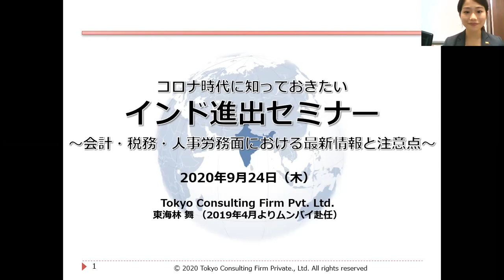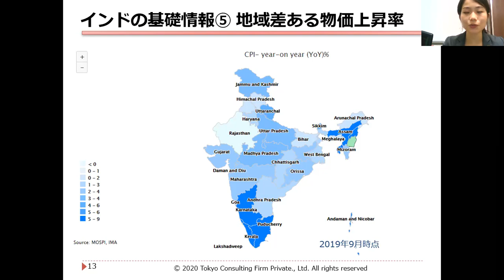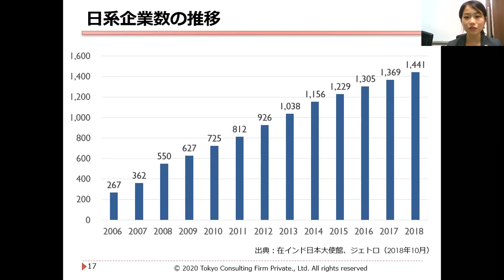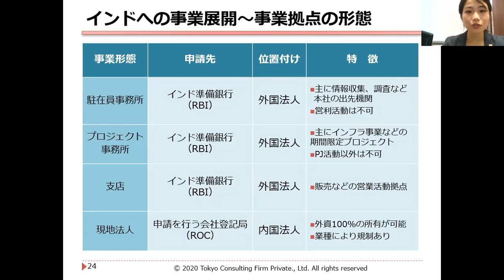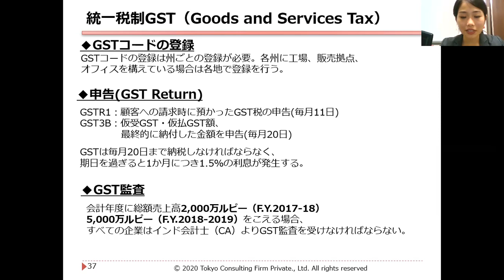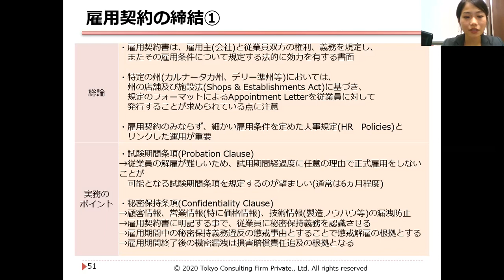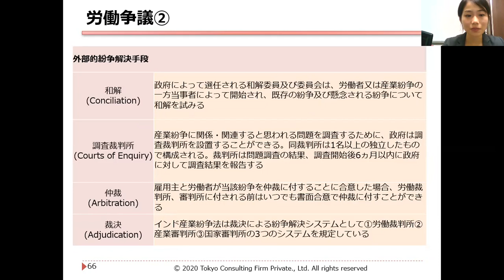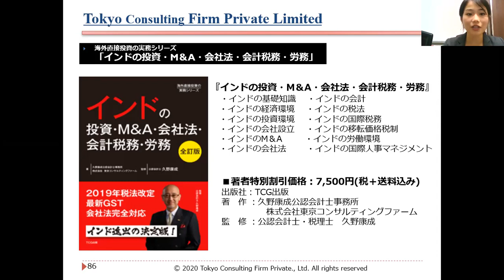コロナ禍のインド進出セミナー_20200925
・弊社ウェブサイトはこちら

・セミナーの様子などを続々公開中です

・セミナー一覧はこちらからご確認いただけます
■現在受付中のセミナー

・海外実務情報がWeb百科事典になりました

・最新の海外ビジネス情報を知りたい方はこちらからメルマガ登録いただけます